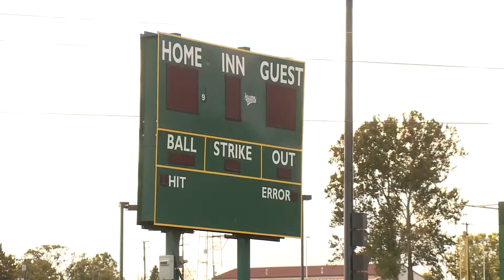Columbia Playfield Update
Get caught up with the work being done at Columbia Playfield.